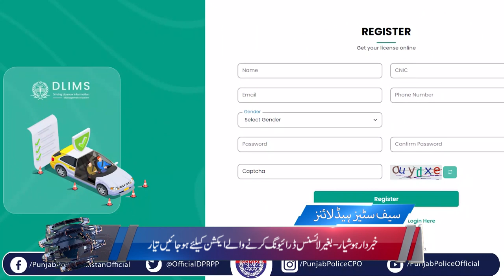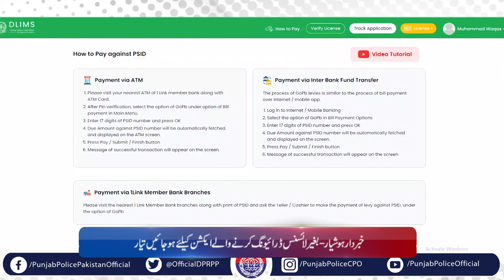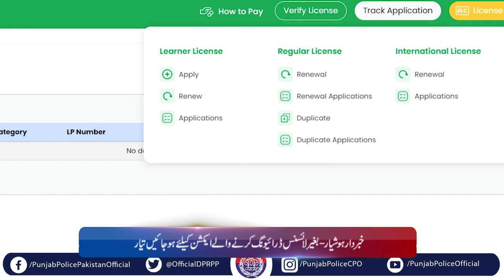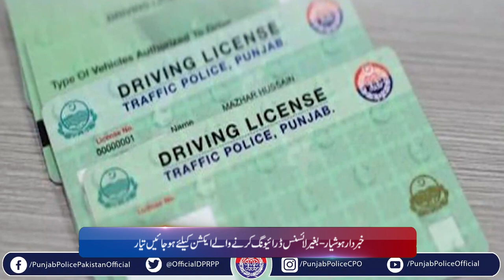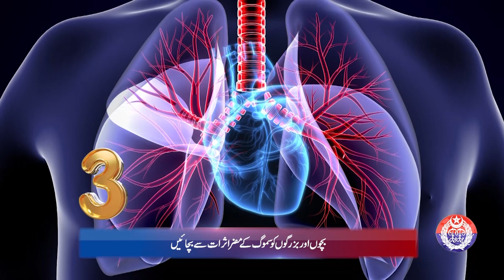Punjab Police News Bulletin | 16 February 2024